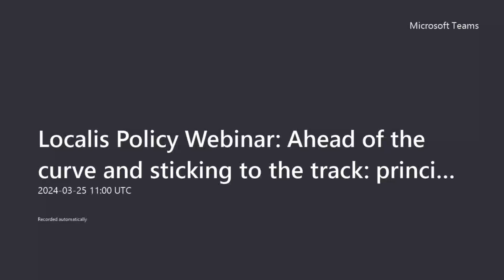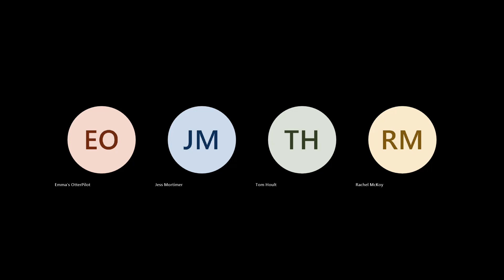Localis Policy Webinar Ahead of the curve and sticking to the track principles and governance strate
In the dynamic landscape of local government, AI and advanced data analytics heralds a paradigm shift, offering transformative potential to revolutionise public services and council functions. Underpinned by the UK’s National AI Strategy, which seeks to position the nation as a global frontrunner in AI, there’s a concerted push towards leveraging this technology to enhance services, economic development, and public governance. This strategic approach acknowledges the crucial role of AI in driving operational efficiencies and supporting strategic decision-making, especially in times of economic duress.

However, the journey towards integrating AI within local authorities is fraught with complex challenges that necessitate a nuanced approach to governance. Public perception, underscored by concerns around privacy, data security, and trust, highlights the imperative for a governance framework that is not only transparent and responsible but also inclusive. Such a framework must ensure AI deployment and integration aligns with public expectations and ethical standards, fostering an equitable distribution of the technology’s benefits.

Moreover, the financial constraints faced by local authorities, characterised by reduced spending per resident and a reliance on limited funding sources, pose significant hurdles to investing in the necessary AI and advanced data analytics infrastructure. Coupled with skills gaps in digital and IT competencies, local authorities are at a crossroads, needing to balance immediate financial pressures with the long-term benefits of a strategic approach to AI implementation.

AIMS & OBJECTIVES OF POLICY WEBINAR
This policy webinar seeks to explore how these multifaceted challenges can be addressed, offering a platform for dialogue and knowledge-sharing among local leaders, policymakers, stakeholders, and experts.

The aim is to explore effective governance models, strategies for overcoming financial and skill-related barriers, and methods to ensure that AI use is ethically aligned, transparent, and conducive to enhancing public delivery. The session will be a lively discussion of the manifold implications of AI use and governance for local authorities and their communities.

We will look to explore the development and implementation of robust principles and governance frameworks that ensure AI is used responsibly, identify opportunities for AI to enhance public service delivery and day-to-day functionality of local authorities, and discuss the importance of engaging with stakeholders, including residents and communities, to build public trust in the use of these technologies.

GUIDING QUESTIONS
What principles and governance frameworks are needed to build public trust and manage the risks associated with AI use?
In what ways can AI enhance public service delivery and the operational efficiency of local authorities?
What are the primary challenges local authorities face in integrating AI and advanced data analytics into council function and public services?

Speakers include:

Cllr Elizabeth Campbell, leader, Kensington and Chelsea Council
Amardeep Gill, head of public sector, Trowers & Hamlins
Rachel McKoy, president, Lawyers in Local Government
Jonathan Werran, chief executive, Localis (chair)